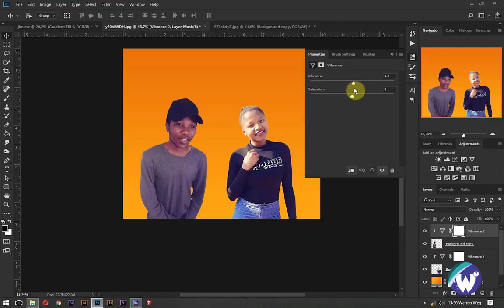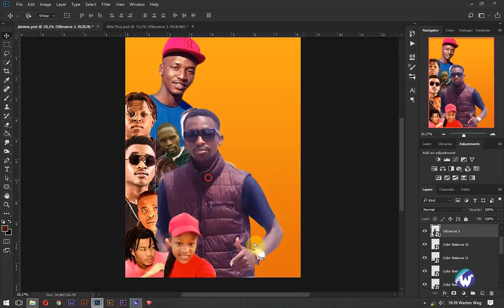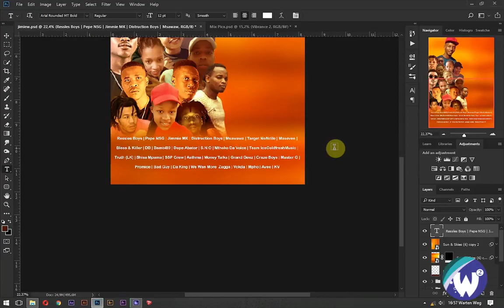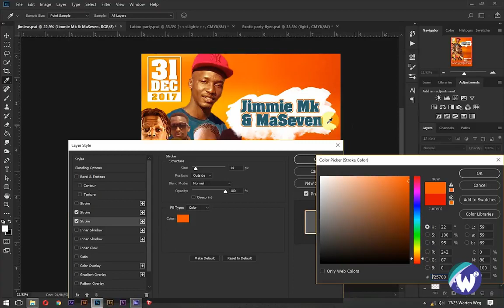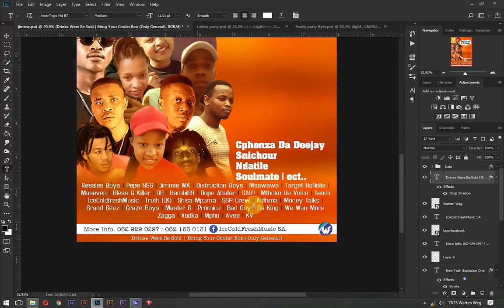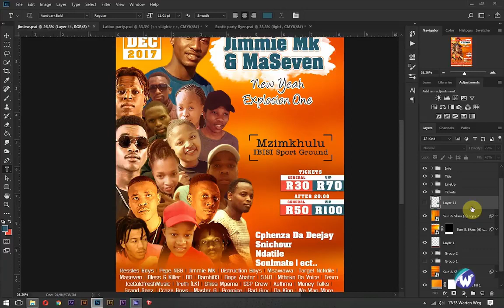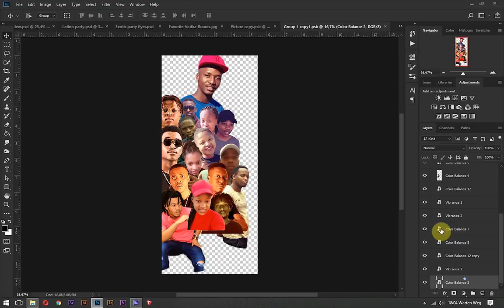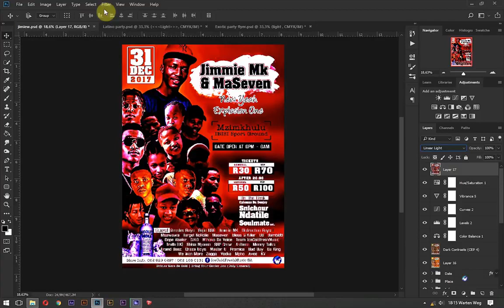Create A Poster Event With Combination Photo Manipulation In Photoshop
How do you get people pumped about an upcoming event? Start with an awesome poster.

Posters are one of the oldest, most tried and true ways to get the word out about upcoming events. And there’s a reason for that–they’re versatile and can be shared across multiple channels (both in print and online.

But what if you don’t have the confidence to try and design your own poster from scratch? Don’t worry, we’ve done the groundwork for you.

In most cases, an attention-grabbing poster design should include the following things:

A bold headline (usually the name of the event).
Bright and engaging photos, illustrations or icons.
Key information like the date, time and place of the event.
If necessary, a brief description of what the event is about.
Here are 10 event poster templates to help you advertise your next exciting event.

Let's take this relationship further and be friends on social media.